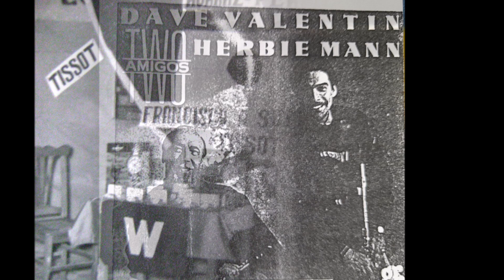DAVE VALENTIN & HERBIE MANN == RAMBO THE CAT (1990)